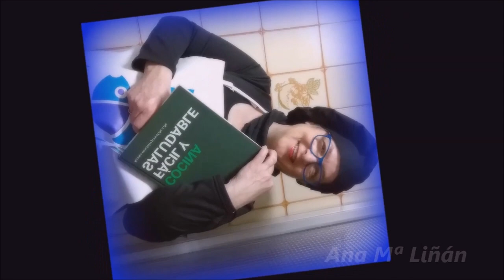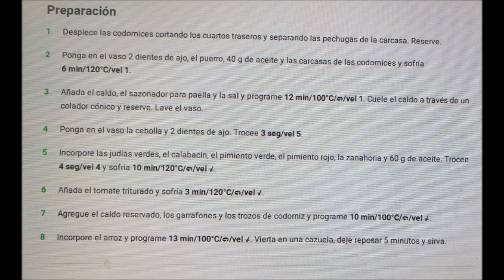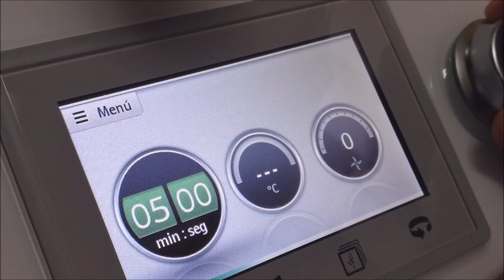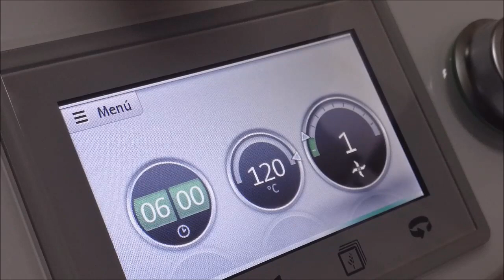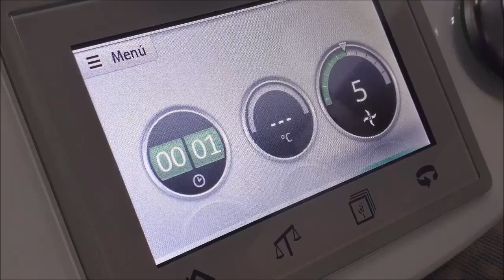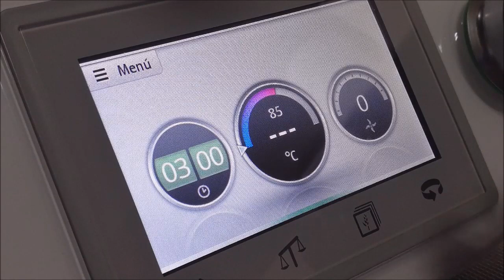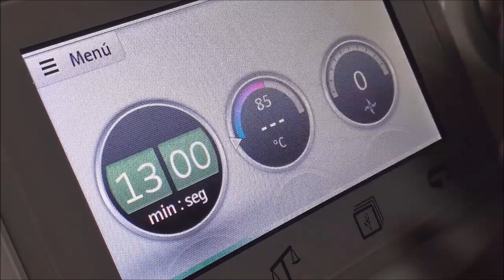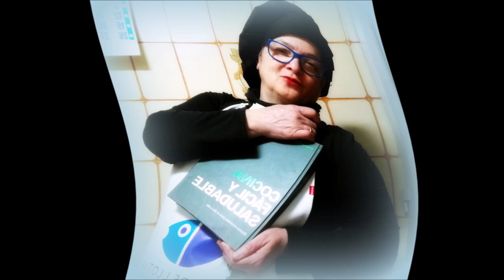3433.- '' Arroz meloso con codornices '' ( Cocina con Thermomix de Ana Maria )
'' Arroz meloso con codornices '' ( Cocina con Thermomix de Ana Maria )